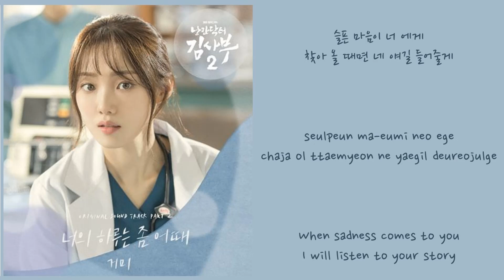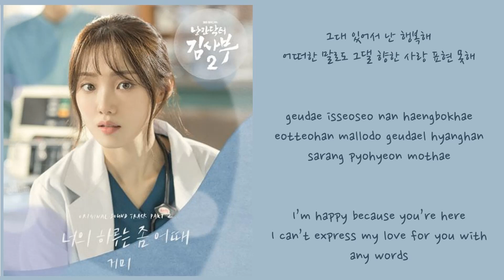Romantic Dr. Teacher Kim 2 Ost Part 2 - Gummy (Hows Your Day) [Han|Rom|Eng] Lyrics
TRANS CREDITS:
English: pop!gasa
Korean: Genie
Romanticized: K-Lyrics